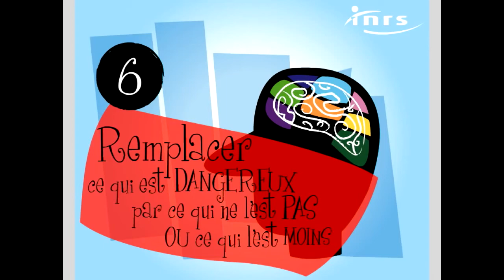Principes généraux de prévention N°6 remplacer ce qui est dangereux